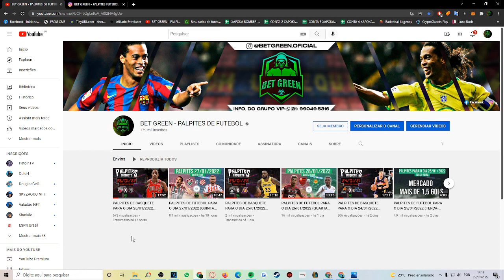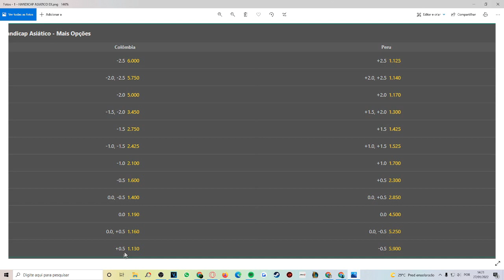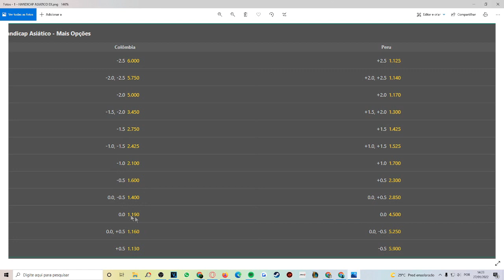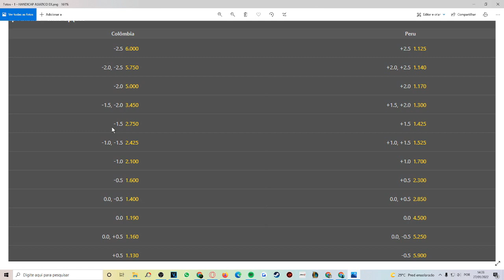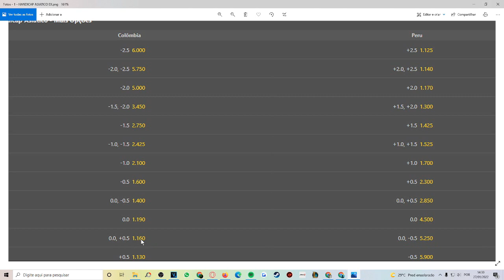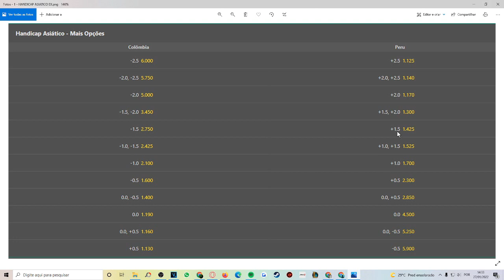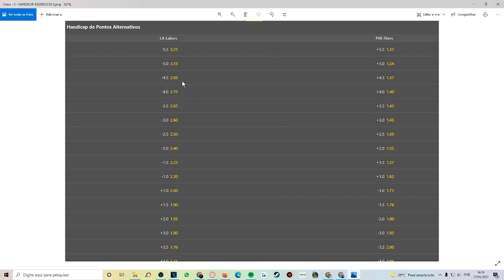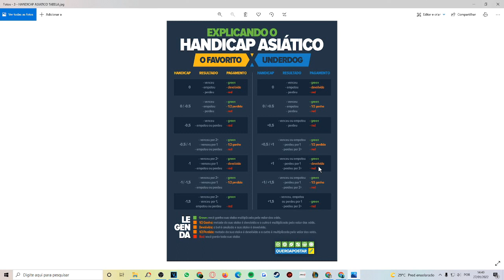COMO FUNCIONA O HANDICAP ASIÁTICO ? (EXPLICAÇÃO COMPLETA 2022) - BET GREEN 🍀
CONHEÇA A MELHOR BANCA DO BRASIL, ESTRELA BET
FAÇA DEPOSITO MINIMOS DE R$1,00 -  LINK ABAIXO: